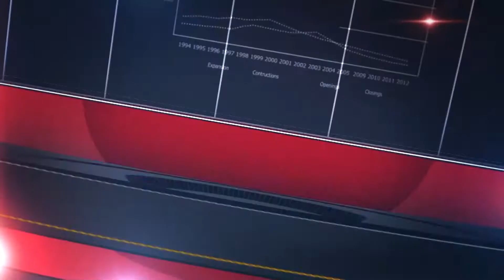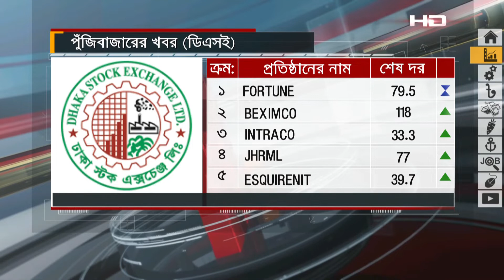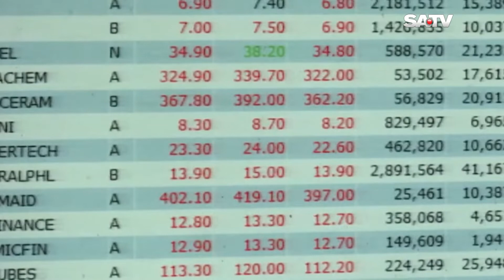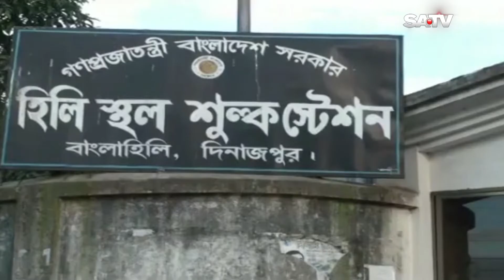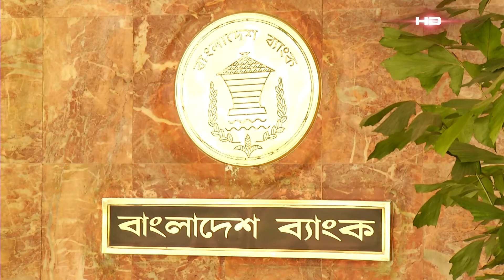Business Update | 01.08.22 | SATV